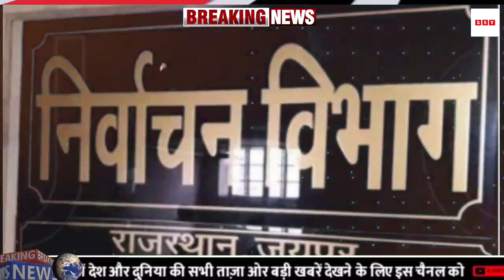चुनाव को लेकर निर्वाचन आयोग का बड़ा फैसला | Elaction Comission | EVM News | Sach Sabse Tez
आज 1 नवंबर 2023 का मौसम,Mausam ki Jankari, जनवरी का मौसम विभाग aah weather News

1.weather forecast
2.weather today
3.weather forecast india
4.weather report
5.rain weather
6 आज का मौसम कैसा रहेगा
7.आज के मौसम का हाल
8.मौसम समाचार
9.मौसम विभाग
10.कल का मौसम कैसा रहेगा
11.आज के मोसम की जानकारी
12.आज रात का मौसम कैसा रहेगा
13.कल का मौसम कैसा रहेगा
14.आज का मौसम दिल्ली
15.आज का मोसम पंजाब
16.आज का मौसम उत्तर प्रदेश
17.आज का मौसम कैसा रहेगा 2023.आज रात का मौसम कैसा रहेगा
18.आज का मौसम कैसा रहेगा
19.आज का मौसम दिल्ली
20.कल का मौसम कैसा होगा
21.आज के मौसम का हाल
22.मौसम समाचार
23.कल का मौसम कैसा रहेगा 2023